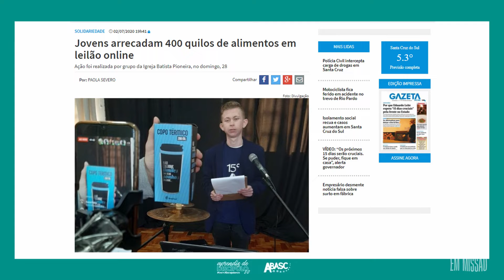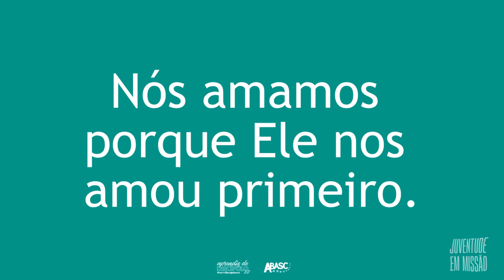ABASQUIANOS | APRENDIZ DE DISCÍPULO | Desafio 2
Adolescentes da Igreja Batista Pioneira de Santa Cruz do Sul.
Desafio 2: Doe